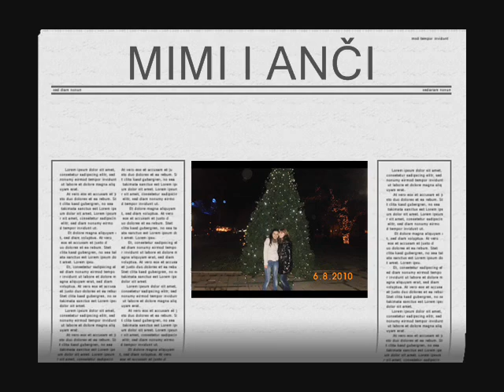Mimi i Anchy 4ever